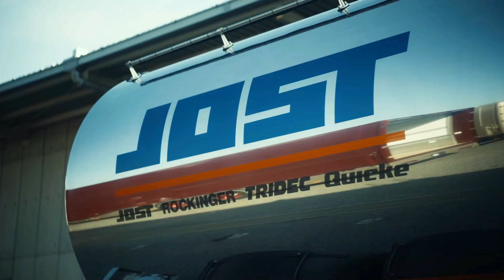大型トレーラー専門の ペーパードライバー教習を開催します！！【一般道で練習しよう！】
【研修内容】
私が所有する大型トレーラーを一般公道で運転していただき、運転技術を学んでいただきます。
安全運転実技指導員の指導のもと、フルサイズのタンクローリーを一般公道で走行させるペーパードライバー講習を受講した旨を履歴書に記載することが可能となりますので、就職活動を有利に進めるうえでも非常に有効な研修となります。

【参加条件】
大型一種もしくは二種免許、ならびにけん引一種もしくは二種免許の有効な免許証をお持ちの方に限ります。

大型トレーラー・ペーパードライバー教習・1月27日（金）【3時間コース 10時～】

大型トレーラー・ペーパードライバー教習・1月30日（月）【3時間コース 10時～】

大型トレーラー・ペーパードライバー教習・2月3日（金）【3時間コース 10時～】

大型トレーラー・ペーパードライバー教習・2月3日（金）【3時間コース 14時～】

大型トレーラー・ペーパードライバー教習・2月4日（土）【3時間コース 10時～】

大型トレーラー・ペーパードライバー教習・2月4日（土）【3時間コース 14時～】

大型トレーラー・ペーパードライバー教習・2月5日（日）【3時間コース 10時～】

大型トレーラー・ペーパードライバー教習・2月5日（日）【3時間コース 14時～】

大型トレーラー・ペーパードライバー教習・2月6日（月）【3時間コース 10時～】

大型トレーラー・ペーパードライバー教習・2月6日（月）【3時間コース 14時～】

大型トレーラー・ペーパードライバー教習・2月7日（火）【3時間コース 10時～】

大型トレーラー・ペーパードライバー教習・2月7日（火）【3時間コース 14時～】

大型トレーラー・ペーパードライバー教習・2月8日（水）【3時間コース 10時～】

大型トレーラー・ペーパードライバー教習・2月8日（水）【3時間コース 14時～】

大型トレーラー・ペーパードライバー教習・2月9日（木）【3時間コース 10時～】

大型トレーラー・ペーパードライバー教習・2月9日（木）【3時間コース 14時～】

大型トレーラー・ペーパードライバー教習・2月10日（金）【3時間コース 10時～】

大型トレーラー・ペーパードライバー教習・2月10日（金）【3時間コース 14時～】

大型トレーラー・ペーパードライバー教習・2月11日（土）【3時間コース 10時～】

大型トレーラー・ペーパードライバー教習・2月11日（土）【3時間コース 14時～】

大型トレーラー・ペーパードライバー教習・2月12日（日）【3時間コース 10時～】

大型トレーラー・ペーパードライバー教習・2月12日（日）【3時間コース 14時～】

大型トレーラー・ペーパードライバー教習・2月13日（月）【3時間コース 10時～】

大型トレーラー・ペーパードライバー教習・2月13日（月）【3時間コース 14時～】

大型トレーラー・ペーパードライバー教習・2月14日（火）【3時間コース 10時～】

大型トレーラー・ペーパードライバー教習・2月14日（火）【3時間コース 14時～】

大型トレーラー・ペーパードライバー教習・2月15日（水）【3時間コース 10時～】

大型トレーラー・ペーパードライバー教習・2月15日（水）【3時間コース 14時～】

大型トレーラー・ペーパードライバー教習・2月16日（木）【3時間コース 10時～】

大型トレーラー・ペーパードライバー教習・2月16日（木）【3時間コース 14時～】

大型トレーラー・ペーパードライバー教習・2月17日（金）【3時間コース 10時～】

大型トレーラー・ペーパードライバー教習・2月17日（金）【3時間コース 14時～】

大型トレーラー・ペーパードライバー教習・2月18日（土）【3時間コース 10時～】

大型トレーラー・ペーパードライバー教習・2月18日（土）【3時間コース 14時～】

大型トレーラー・ペーパードライバー教習・2月19日（日）【3時間コース 10時～】

大型トレーラー・ペーパードライバー教習・2月19日（日）【3時間コース 14時～】

大型トレーラー・ペーパードライバー教習・2月20日（月）【3時間コース 10時～】

大型トレーラー・ペーパードライバー教習・2月20日（月）【3時間コース 14時～】

大型トレーラー・ペーパードライバー教習・2月21日（火）【3時間コース 10時～】

大型トレーラー・ペーパードライバー教習・2月21日（火）【3時間コース 14時～】

大型トレーラー・ペーパードライバー教習・2月22日（水）【3時間コース 10時～】

大型トレーラー・ペーパードライバー教習・2月22日（水）【3時間コース 14時～】

大型トレーラー・ペーパードライバー教習・2月23日（木）【3時間コース 10時～】

大型トレーラー・ペーパードライバー教習・2月23日（木）【3時間コース 14時～】

大型トレーラー・ペーパードライバー教習・2月24日（金）【3時間コース 10時～】

大型トレーラー・ペーパードライバー教習・2月24日（金）【3時間コース 14時～】

大型トレーラー・ペーパードライバー教習・2月25日（土）【3時間コース 10時～】

大型トレーラー・ペーパードライバー教習・2月25日（土）【3時間コース 14時～】

大型トレーラー・ペーパードライバー教習・2月26日（日）【3時間コース 10時～】

大型トレーラー・ペーパードライバー教習・2月26日（日）【3時間コース 14時～】

大型トレーラー・ペーパードライバー教習・2月27日（月）【3時間コース 10時～】

大型トレーラー・ペーパードライバー教習・2月27日（月）【3時間コース 14時～】

大型トレーラー・ペーパードライバー教習・2月28日（火）【3時間コース 10時～】

大型トレーラー・ペーパードライバー教習・2月28日（火）【3時間コース 14時～】

私は大手運送会社で初任大型運転士の指導員をしている綾人と言います。

【映像の提供を希望される方】
以下のアドレス宛にご連絡ください。
映像の内容を確認した後、綾人サロンのチャンネルで取り上げさせていただきます。

また、動画内で出展先、またはその引用先が明記されている画像を除き、その他の全ての映像並びに画像については、shutterstock.com及びNewsFlare.comとのライセンス許諾により使用しています。